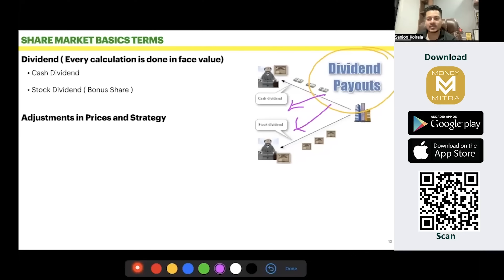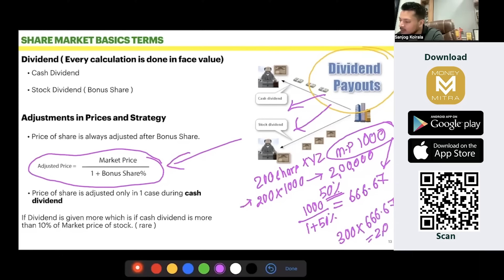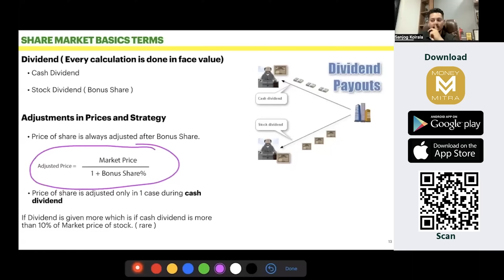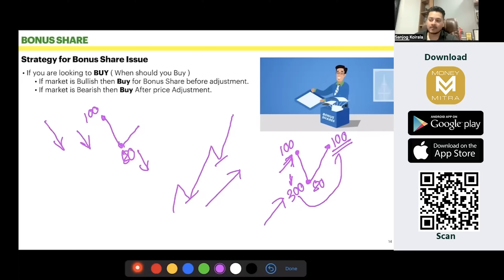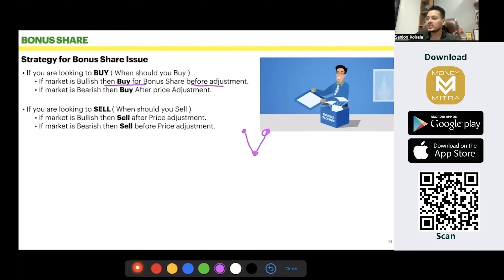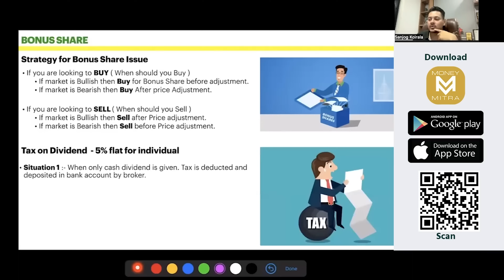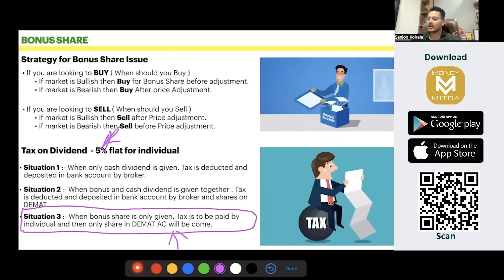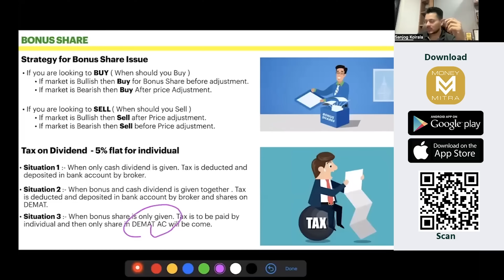Bonus Share फैदा कि घाटा | Bonus Share भनेको के हो त ?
In this video, we will talking about, What is Bonus Share ? Should we buy the stock for the bonus share..

Let Money Mitra show you the ropes and steer clear of common pitfalls in the share market.